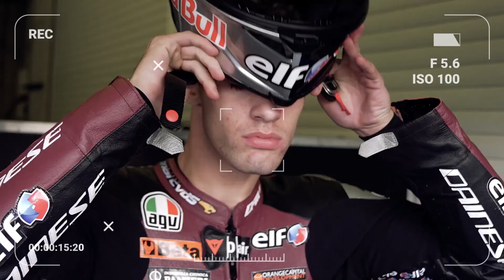🔴SULIT DIPERCAYA TERNYATA‼️ DI GIANNANTONIO DICAMPAKAN DEMI SAHABAT QUARTARARO⁉️ KOK BISA⁉️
Fabio Di Giannantonio berpotensi ditendang tim Gresini Racing, Ducati sudah incar sahabat Fabio Quartararo jadi penggantinya di MotoGP 2024. Meski sudah dihuni banyak pembalap top, Ducati tidak menghentikan perburuan bakat baru untuk MotoGP 2024. Kini Ducati sudah hampir pasti punya satu kursi kosong di MotoGP 2024, karena tim satelit Gresini Racing berencana mendepak Fabio Di Giannantonio. Pabrikan Borgo Panigale sudah mengincar satu pembalap top Moto2 yang juga salah satu sahabat dekat Fabio Quartararo, Tony Arbolino.

Channel : Paddock MotoGP
Script : Paddock Crew
Dubber : Paddock Crew
Editor : Paddock Crew

Repsol Honda - Yamaha monster - Ducati Lenovo - Aprilia racing - vr46 - prima Pramac racing - gas gas tech3 - Aprilia RnF - Gresini racing - LCR Honda -idemidsu TALENT CUP - Moto3 2023 - Moto2 2023

Fransesco Bagnaia
Enea Bastianini
Fabio Quartararo
Franco Morbidelli
Marc Marquez
Joan Mir
Alex Rins
Takaaki Nakagami
Alex Marquez
Fabio Di Giannantonio
Luca Marini
Marco Bezzechi
Aleix Espargaro
Maverick Vinales
Miguel Oliveira
Raul Fernandez
Brad Binder
Jack Miller
Pol Espargaro
Augusto Fernandez

Team MotoGP 2023
Ducati Lenovo Team
Prima Pramac Racing
Gressini Racing
Mooney VR46 Racing Team
Aprilia Racing
CryptoDATA Aprilia RNF MotoGP
Repsol Honda
LCR Honda Castrol Idemitsu
Monster Energy Yamaha
Red Bull KTM
Tech 3 GasGas Factory Racing
- every content in this channel for purpose such as education, news report, interpretation atc.

Terimakasih 🙏